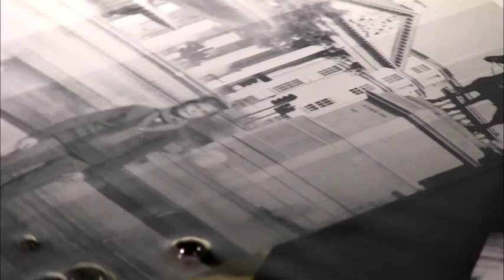SUZY LAKE: Playing with Time Trailer (2014)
Performance artist and photographer Suzy Lake began her practice in the early 1960s. Annette Mangaard's in-depth portrait follows the artist and her process over decades of powerful works that address politics, gender, youth, beauty and aging. Lake's extensive body of work includes motion portraits in the Choreographed Puppets series, grid form self-portrait works of the 70s (including the well-known Miss Chatelaine, 1973) and a number of performance works. The artist and her work continue to inspire a succession of artists.